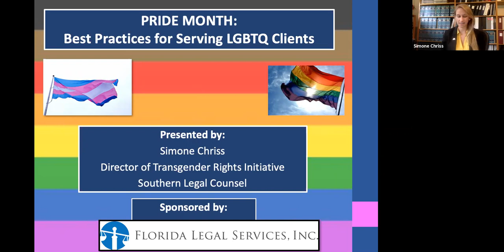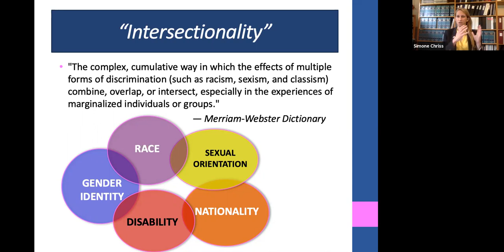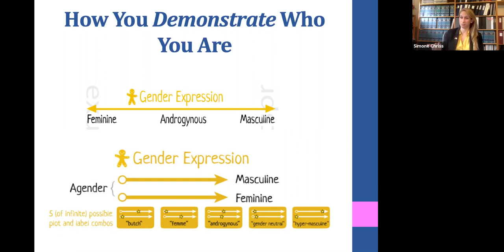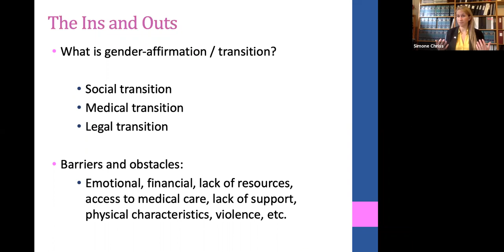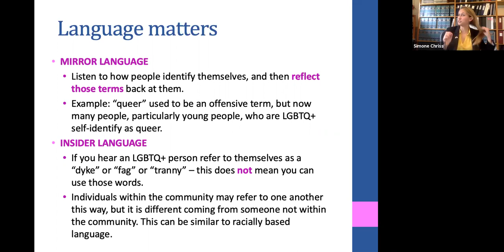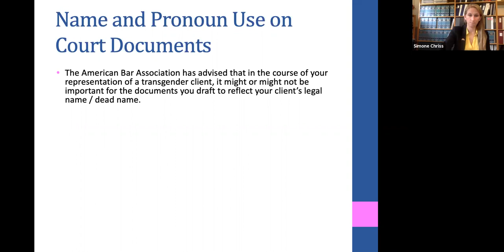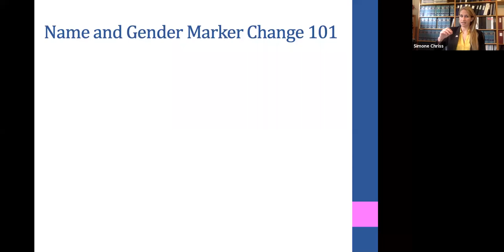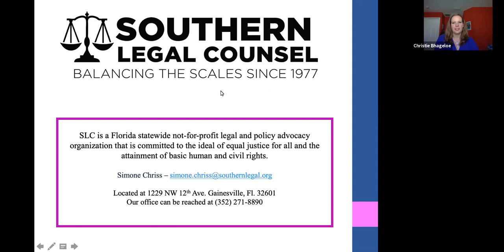Pride Month: Best Practices for Serving LGBTQ+ Clients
Aired Live on June 25, 2020
CLE Code: 4052; 2.5 General & 2.5 Bias Elimination CLE credits

FLS Statewide Training Initiative presents:
Simone Chriss of Southern Legal Counsel presents a training about LGBTQ+ cultural competency, systems of inequality, and Florida name change procedures.